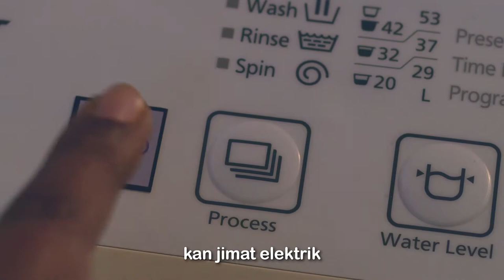TNB : ewah ewah 120s